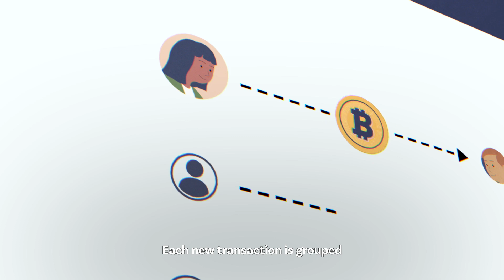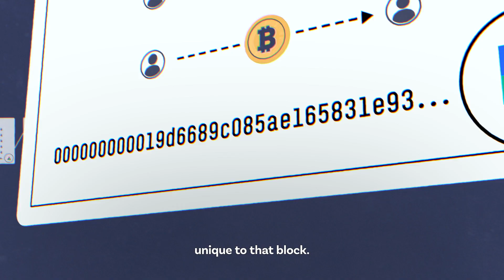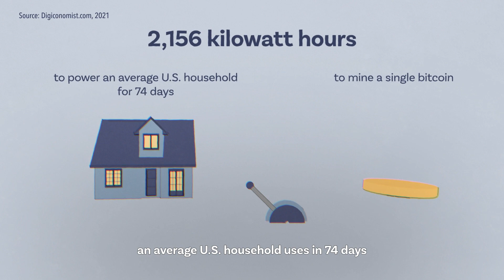What is Bitcoin Mining?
The “coin” in Bitcoin sounds like the pieces of metal that people have used for centuries to pay for things.

But bitcoins and other cryptocurrencies are digital currencies. Nothing physical changes hands in a bitcoin transaction, just bits of code.

So, what do people mean when they say, “bitcoin mining?”

Cryptocurrencies use a system known as a blockchain to record and verify transactions.

A blockchain is a collection of records like a digital ledger. But instead of the information existing in one place such as a bank, the blockchain is distributed among all the users of the currency.

Here is how the bitcoin blockchain works:

As new transactions occur and the blockchain is updated, everyone on the network receives the same information to keep the system safe.

Each new transaction is grouped with other recent transactions in a block, awaiting addition to the blockchain.

This is when the process known as mining begins.

Miners — basically any user on the network with sufficient computing power — vie with each other to be the first to verify the new transactions and solve a cryptographic puzzle unique to that block.

This involves guessing a “hash” or a code made of a very long string of numbers and letters unique to that block.

The task, known as Proof-of-Work, is so complex that it can only be solved by trial and error, which takes a huge amount of computer processing power. Proof-of-Work is a way of protecting the blockchain against fraud.

Only after the hash is solved and the transactions are verified can the new block be added to the chain.

The successful miner is rewarded for the work with a bitcoin payment.

Thus, the task of verifying transactions and policing the system is also the way new bitcoins are minted and is a financial incentive for more users to join the network.

Proof-of-Work is designed to become more difficult as more miners join the network.

In the very early days of bitcoin mining, users with a personal computer could hope to mint bitcoins.

Now, most mining is done by large data centers specially designed for the task, known as farms.

These mining farms use an enormous amount of energy. One estimate says it takes 2,156 kilowatt hours to mine a single bitcoin. That’s equal to the amount of power an average U.S. household uses in 74 days.